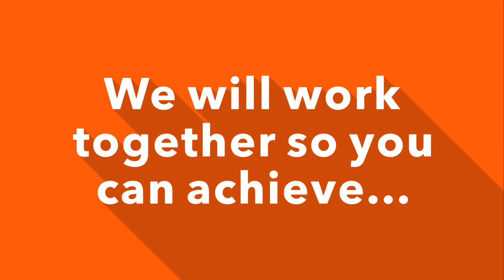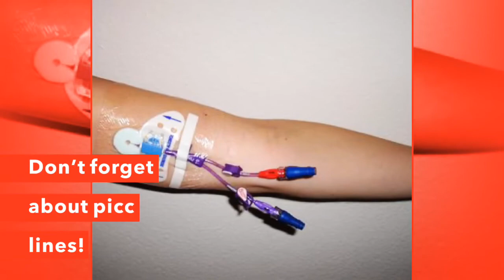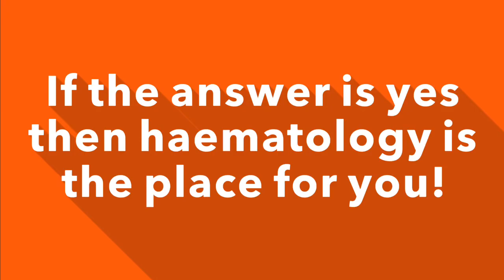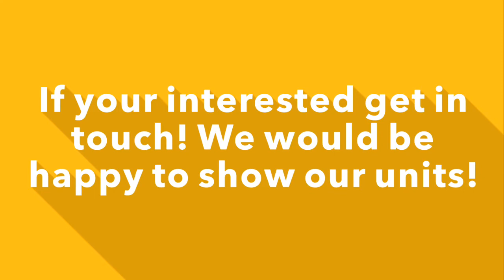Why choose haematology? Royal hallamshire hospital